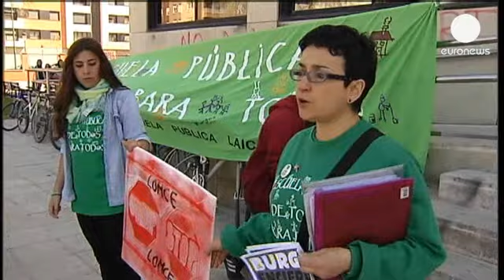Spagna: governo, ora riforme strutturali. Dal 2014 l'economia tornerà a crescere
La protesta anti-rigore non si ferma in Spagna, mentre il governo annuncia misure strutturali e meno austerità. In diverse regioni insegnanti, studenti e genitori hanno manifestato contro i tagli all'istruzione.

L'esecutivo di centrodestra, presentando il programma di stabilità, ha ammesso che saranno necessari due anni in più, fino al 2016, per far rientrare il deficit sotto la soglia del 3 per cento. Il Pil nel 2013 diminuerà oltre il previsto, ma nel 2014 l'economia tornerà a crescere.

Il governo manterrà la stessa politica economica e non aumenterà le  tasse, ha detto la vice-premier spagnola, Soraya Saenz de Santamaria.
"Lo sforzo consolidato nel 2012 adesso ci permette di affrontare un panorama di riforme che sarà maggiormente caratterizzato da riforme strutturali piuttosto che da misure di aggiustamento", ha affermato la vice di Mariano Rajoy. "Non aumenteremo le grandi tasse, quella sui redditi e sul valore aggiunto, e inoltre quanto fatto nel 2012 ci permette di dare un nuovo impulso alle riforme strutturali che sono fondamentali per la creazione di posti di lavoro".

Un messaggio ottimista che stride con il sentimento della popolazione, stufa delle misure di austerità e che giovedì era tornata in piazza, nello stesso giorno in cui erano stati diffusi i dati sulla disoccupazione (oltre sei milioni i senza lavoro).

L'esecutivo ha anche affermato che realizzerà una riforma pensionistica su cui lavorerà una commissione, e una riforma della pubblica amministrazione. Previsti inoltre incentivi per gli imprenditori, sotto forma di deduzioni fiscali.